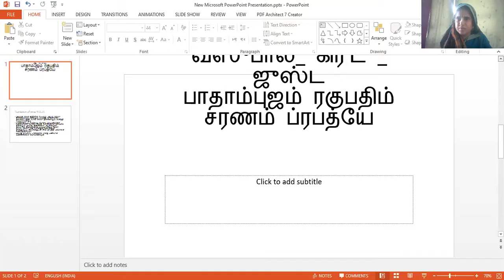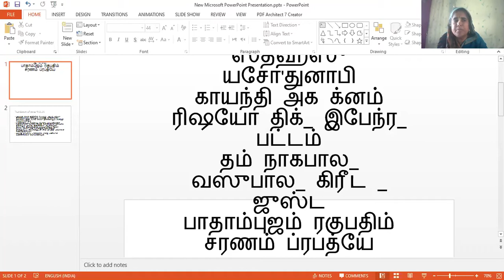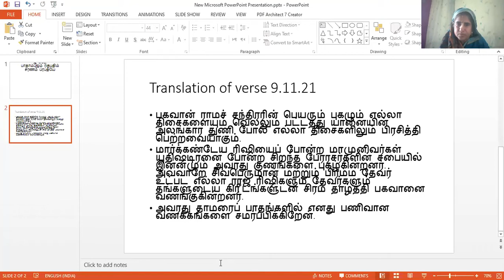ஸ்ரீ ராமரின் கல்யாண குணங்கள்